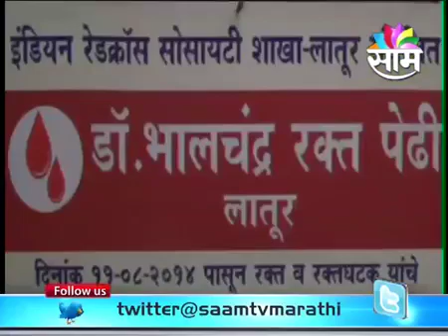Latur:- भालचंद्र ब्लड बँकेने साधला सोलार ऊर्जा निर्मितीतून आर्थिक बचत